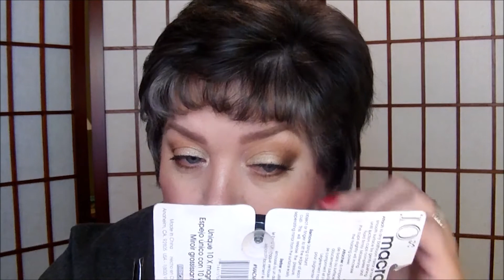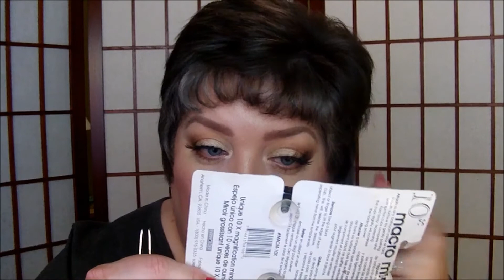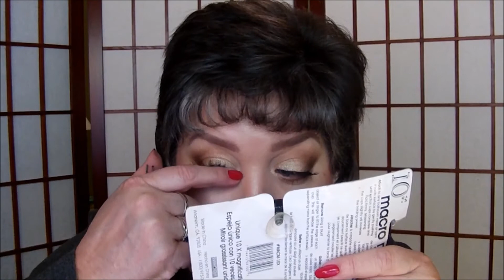Easy Holiday Makeup using Makeup Geek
In this holiday makeup tutorial I'm using some of my favorite Makeup Geek eye shadows. Ofra's liquid lipstick in Atlantic City is a perfect red to finish this Christmas holiday look.